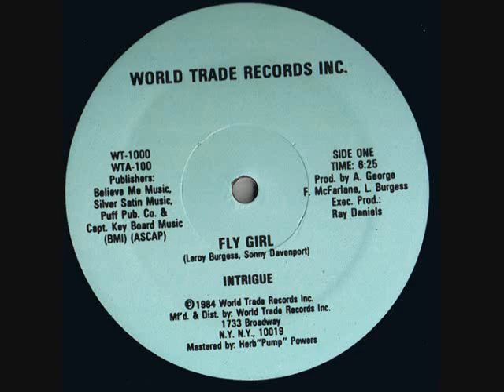Intrigue ‎– Fly Girl [84]